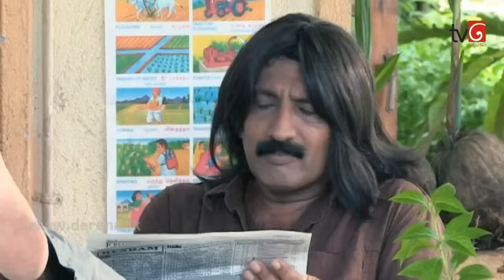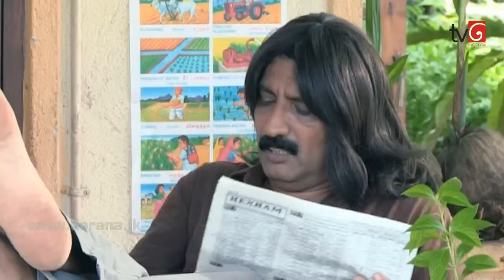Naataka Maarai Hathedi Maarai Ep 93 20th October 2015